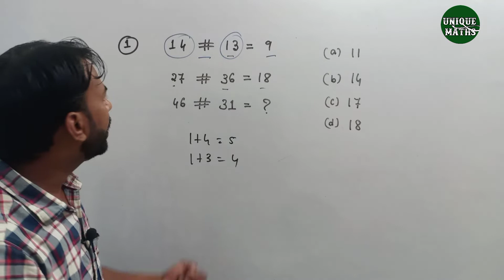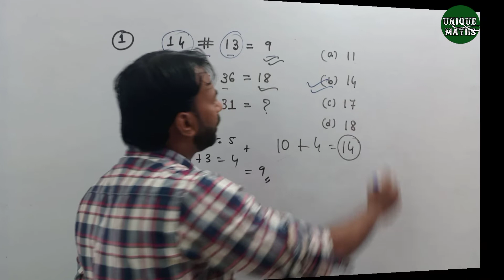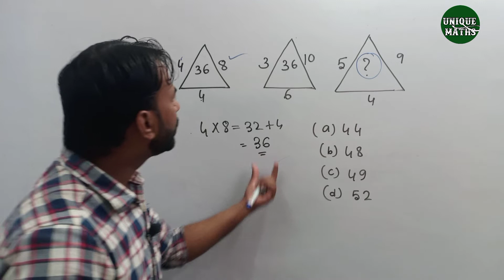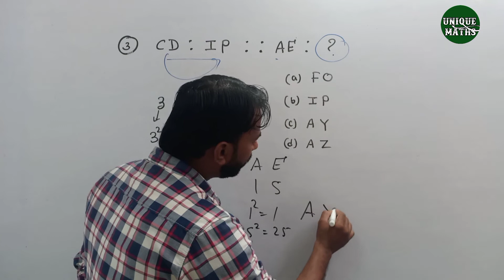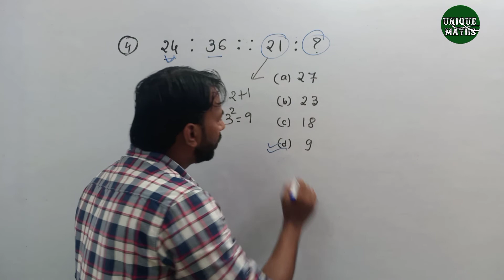Important Reasoning Questions || Reasoning Tricks || unique maths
Hi,

Dosto Aaj Ki ls Video Me Maine Aapko Ye sikhaya Hai Ki kaise reasoning k questions ko easily solve kre with short tricks aur Best Tarika Kya Hai Ummeed Hai Aapko Ye Video Bahut Pasand Aayegi Thank you so much…

THANKS.